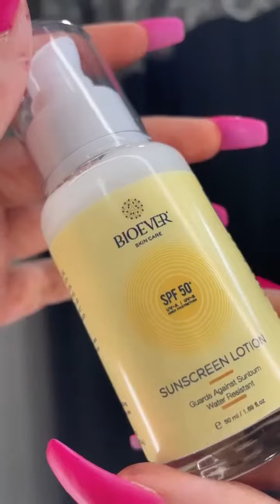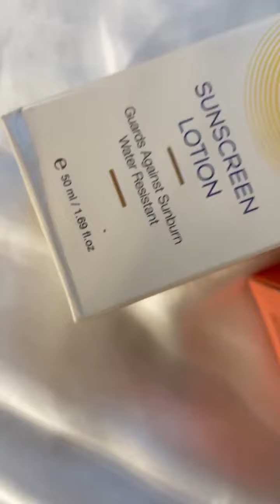Bioever skin care routine products kit available on Amazon Flipkart Myntra 🎁bioever